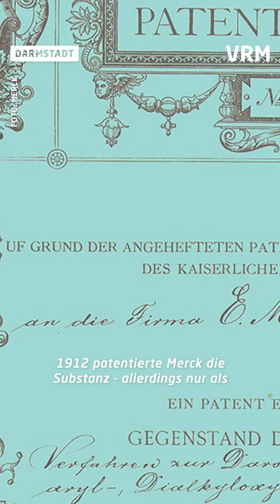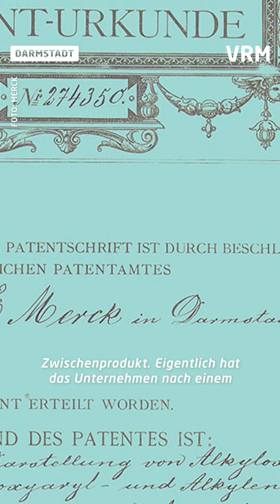Drei wissenschaftliche Erfindungen aus Darmstadt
In Darmstadt wurden zahlreiche Dinge erfunden, die das Leben heute noch immer prägen. Im Video erfahrt ihr von drei Erfindungen, die aus Darmstadt kommen.